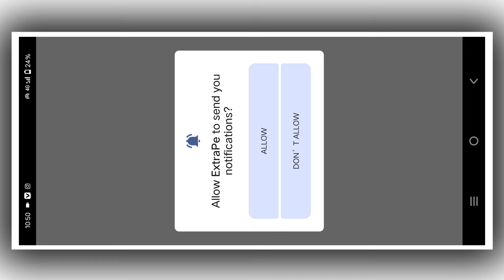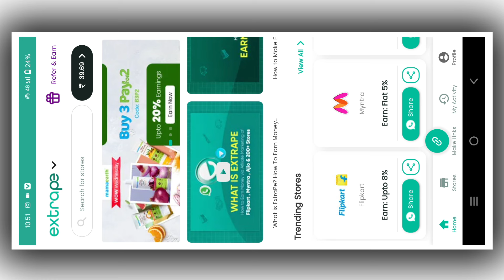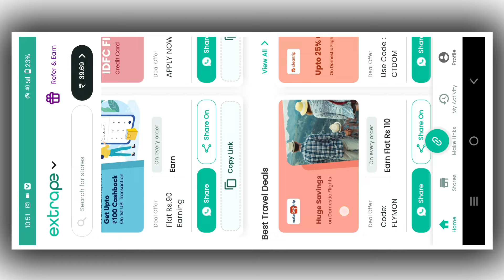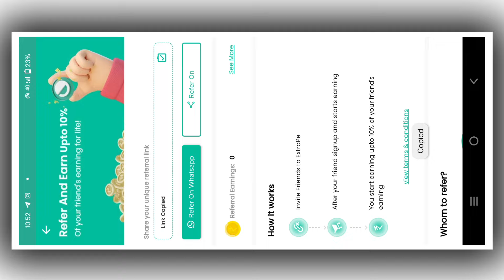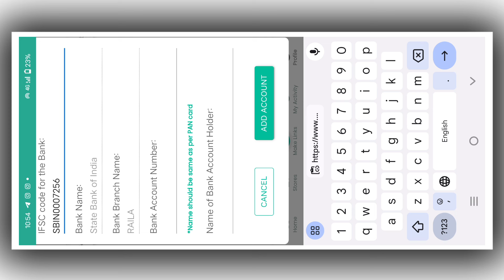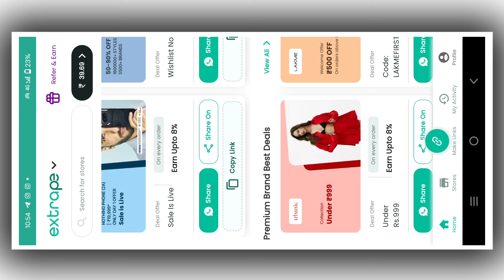ExtraPe Affiliate Marketing earn money share link || प्रोडक्ट का लिंक शेयर करो और पैसा कमाओ 2024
प्रोडक्ट का लिंक शेयर करो और पैसा कमाओ 2024,
affiliate marketing,
extrape affiliate marketing earn money share link,
earn money with amazon affiliates,